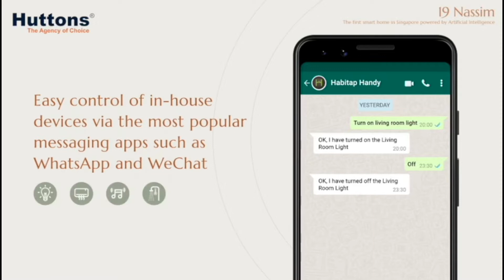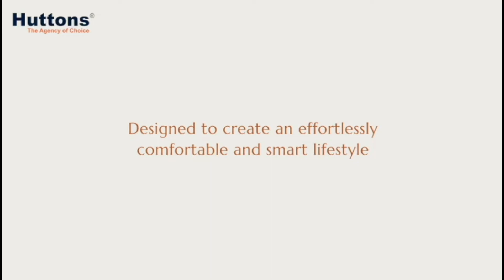Check out 19 Nassim Condo SMART Apps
This development by Keppel Land is close to amenities like Tanglin Market Place, Tanglin Mall and Tanglin Shopping Centre. Within 10 minutes, residents can walk to the Singapore Botanic Gardens, enjoy a lovely morning run or leisure after-dinner stroll. Furthermore, Napier MRT Station (on the Thomson-East Coast Line) will provide great accessibility upon completion in 2021.

💝NEW-ly minted in an unusually coveted Nassim Hill that’s rarely available!

💝NEW collaboration between makers of icons: Keppel Land & SCDA!

💝NEW limited edition of 101 units, consisting of highly unusual 1BR to 3BR in Nassim precinct!

💝NEW diversified offering of facilities including some on the rooftop!

💝NEW Nassim lifestyle with amenities & MRT within 300m walk!

Everything you need to know about 19 Nassim Condo is right here. Includes specifications, floor plans, site map, unit distribution chart, location, building perspective, availability and prices, Check Here